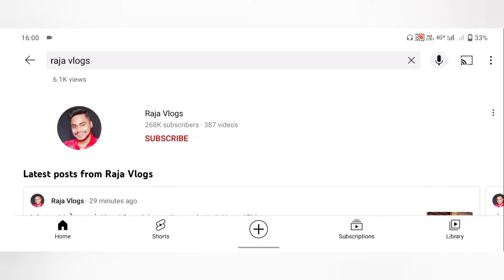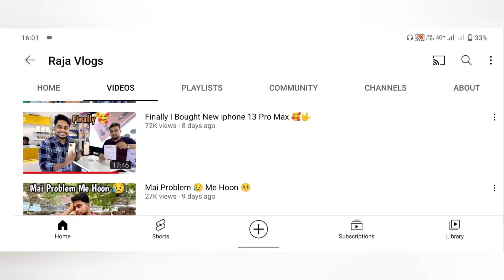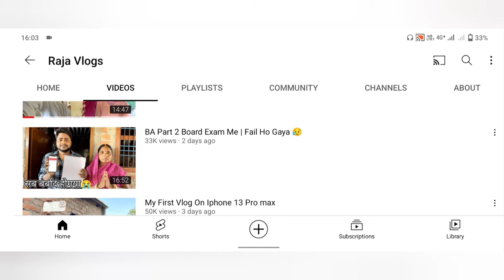rajavlogs ka drama||raja vlogs ka iPhone kho Gaya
Raja blog
Raja blog

Hi
I am Anuj Kumar rathaur welcome to YouTube channel Anuj rathaur

Anuj rathaur
From - Lakhimpur Kheri Uttar Pradesh (India)